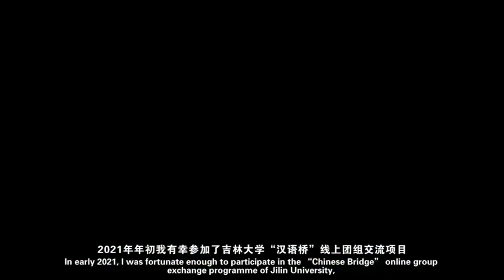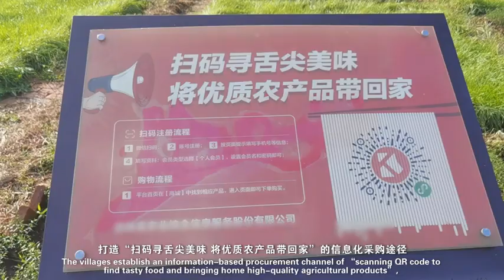Live Culture Lectures & Mini Course 01 “感知中国”云端讲座&实景微课 01 - “行摄东北”海外青年学生商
► Full Playlists "Live Culture Lectures & Mini-Course “感知中国”云端讲座&实景微课"